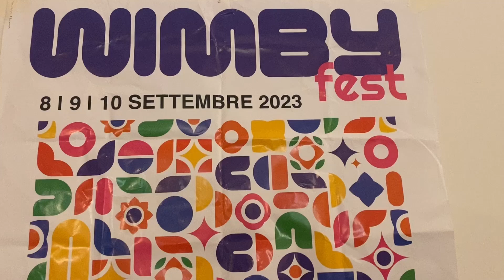Real Sito di Carditello, c'è Wimby Fest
«Solo ieri sera è andata in fiamme, per l’ennesima volta, l’ex discarica di Scafatella ad Afragola mentre nel Casertano i roghi tossici restano all’ordine del giorno ogni settimana: il Wimby fest vuole gridare con forza che la “Terra dei fuochi” continua a bruciare».

Ritmi ecosostenibili per combattere i veleni che ammazzano la Campania. È la sfida lanciata dalla prima edizione del “Wimby Fest”, il festival organizzato da Stop Biocidio in collaborazione con il consorzio Coop4art in scena nel Real Sito di Carditello dall’otto al dieci settembre 2023. Tre giorni di musica, dibattiti e workshop uniti dal lodevole obbiettivo di finanziare un grande progetto di ricerca sull'inquinamento ambientale.

Cambiamenti climatici, tutela ambientale, transizione energetica, Pnrr e bonifiche sono solo alcuni dei temi caldi che saranno messi sotto la lente di ingrandimento nel corso dell’evento all’insegna del confronto e della discussione per «costruire insieme un percorso consapevole».